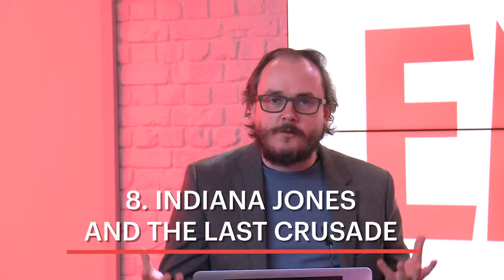Steven Spielberg's 10 Greatest Moments: Part 1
For our SpielbergTakeover we're counting down the best moments from the director's films with Chris Hewitt, Nick de Semlyen, and Ian Freer.